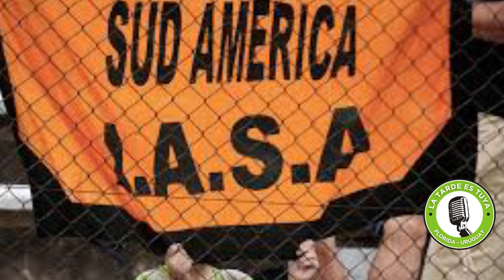ENTREVISTA Fabián Yantorno, IASA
Sud América: Fabián Yantorno fue exigido y respondió
Fue el último partido y cerró la carrera de la mejor manera, festejando con un ascenso más que merecido.
Gran jugador y mejor persona, lo mejor para lo que se venga.

Jugó en Italia, Escocia, Inglaterra y Colombia, pero hoy el símbolo de Sud América lo que más valora es el reconocimiento de la gente. "Ese es mi gran logro deportivo", dice "Pechu".
LatardeesTuya VERANO 2021 👇🎙📟📻✅